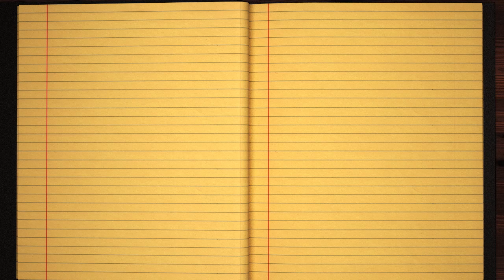Learn how to Sign the Name Bubb Stylishly in Cursive Writing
Bubb - did you always want to learn how to write your name in calligraphy and make it pretty?